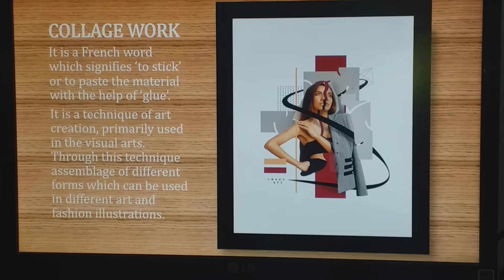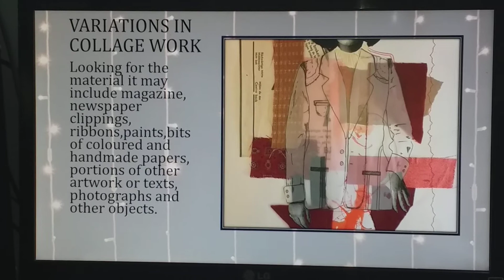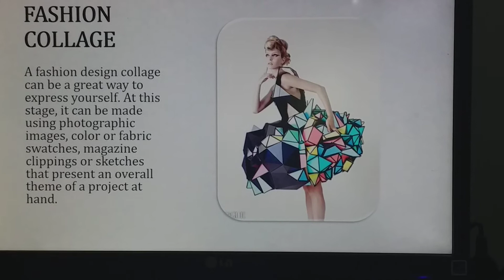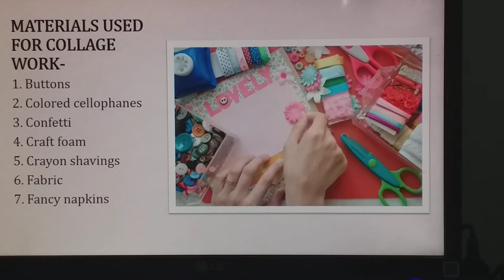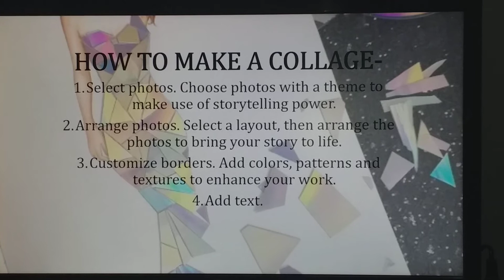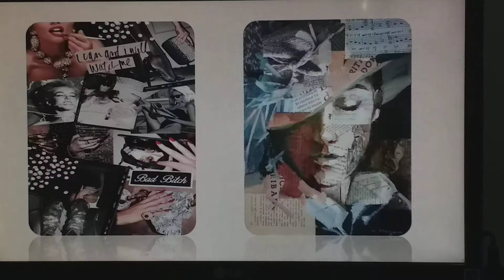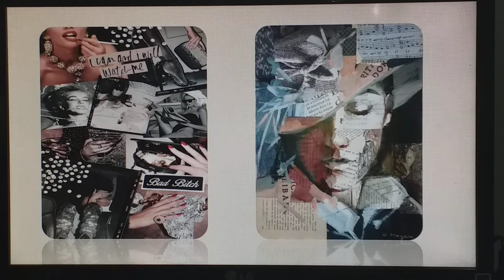CD -305 COLLAGE WORK BY KK KUNJI HOD CDDM GWPC AJMER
UNIT - 3
TOPIC - COLLAGE WORK